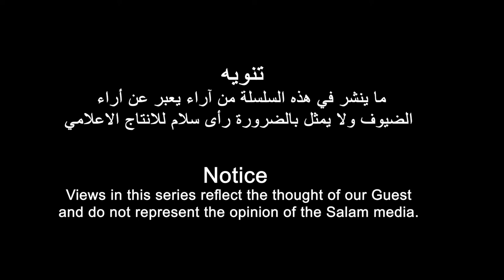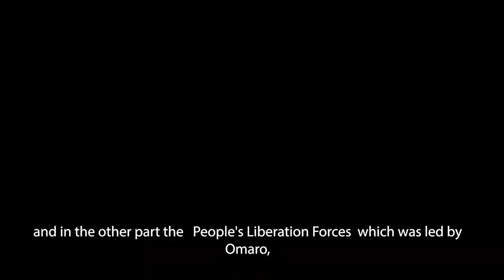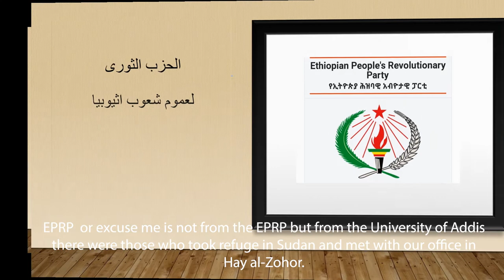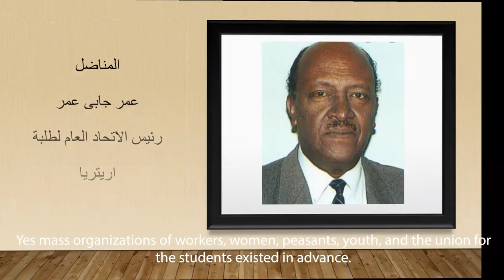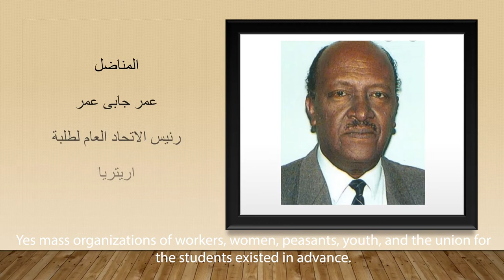رحلة في الذاكرة الاريترية مع المناضل ابراهيم قدم | الحلقة السابعة